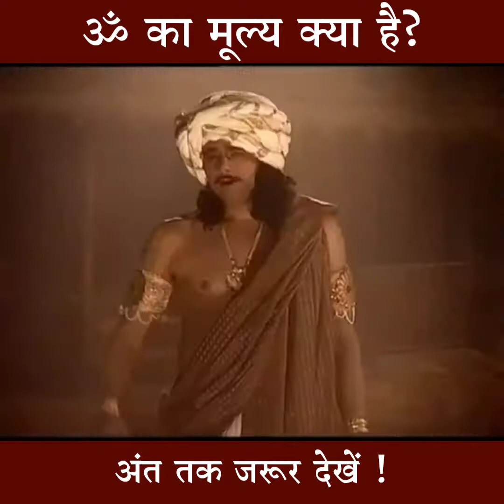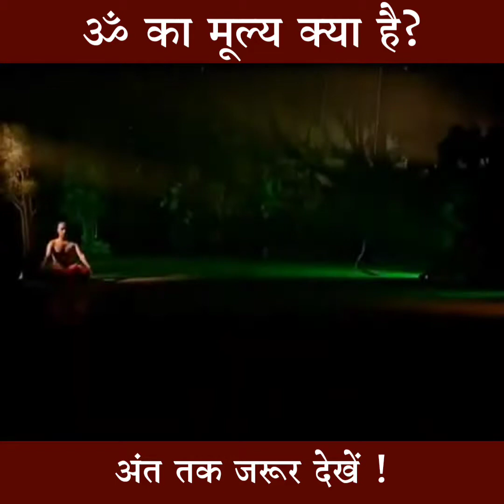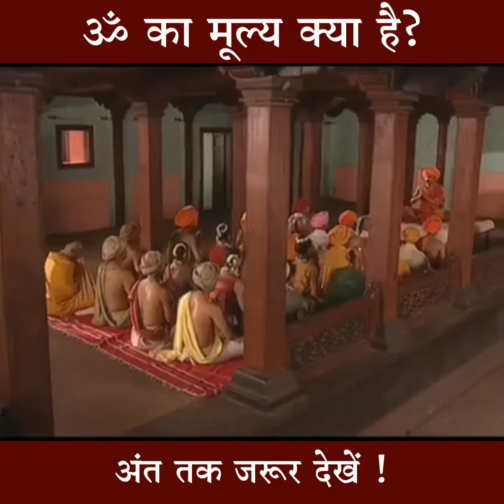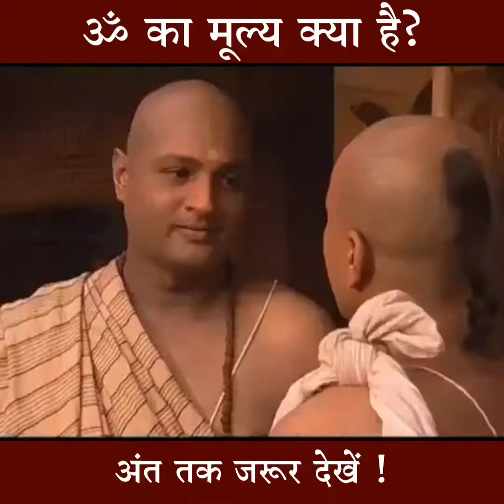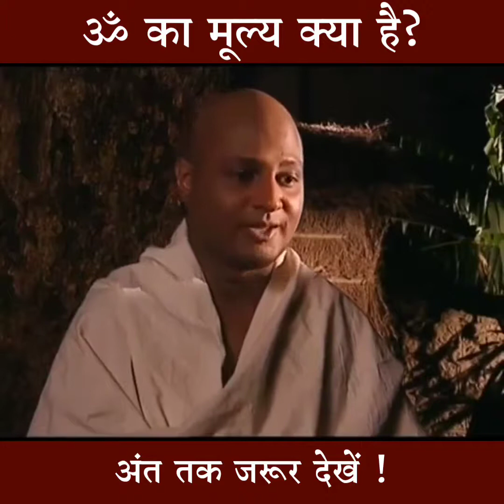Value of Om in Everyone Life 🕉...🙏🙏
ComedyKing-DhamakedarVines

Comedy King - Dhamakedar Vines - Wait and Watch till End

Premiered on 21 July 2021

Des: collection funny moments of Comedy King - Dhamakedar Vines channel about people doing things ... have fun and the situation fails will make you laugh every day.
In our channel you can find many more fun, better moments
(Have fun watching our content. Our channel shares the content of funny videos that we compile in our lives). Let me know what you want me to do with your ideas in the next video, thanks

► About us:
Welcome to #(Comedy King - Dhamakedar Vines)!
Our content compiled in this channel is the property of Lakhan soni)